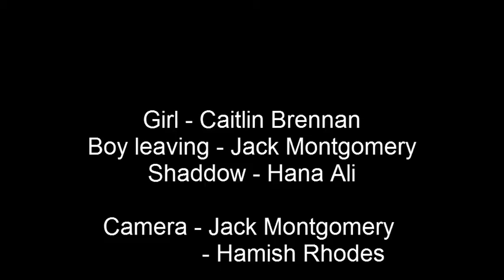Caitlin Brennan CSP1